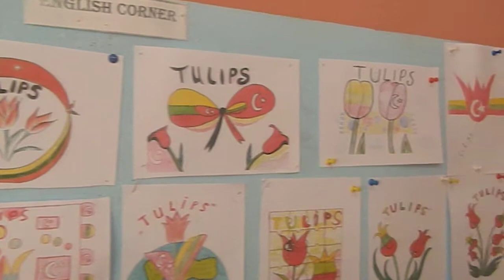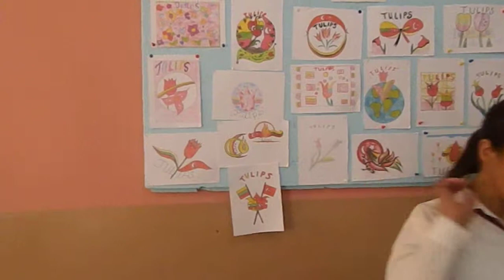TuLips in Action